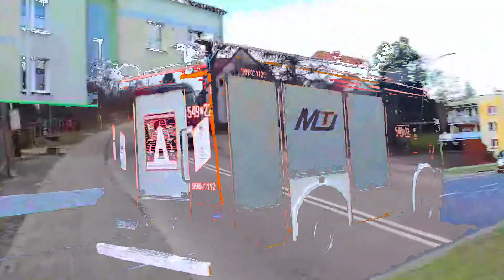Trzecia Edycja Konowoju Świętego Mikołaja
🗓️ Dopiero co minął kolejny tydzień grudnia, a już przez powiat koszaliński, a także znaczną część powiatu szczecineckiego przejechał Strażacki Konwój Świętego Mikołaja !!!

🔥 Rozdawane były za darmo czujki tlenku węgla, aby mieszkańcy każdej miejscowości z łącznie 10 przystanków, mogli zabezpieczyć się przed tym "cichym zabójcą".

🧑‍🎄 Młodsi natomiast mieli okazję, aby zobaczyć wielkie sanie Świętego Mikołaja, spotkać się z nim, zrobić wspólne zdjęcie i dostać słodki poczęstunek. Organizowane były też konkursy ze specjalnymi nagrodami.

🚒 Na każdym przystanku zaczynając od miejscowości Bobolice, mieszkańcy mogli podziwiać pięknie ozdobione wozy strażackie w świecące lampki i dekoracje świąteczne, a także miło spędzić czas czy zjeść coś pysznego - w zależności od tego, co dane miasto przygotowało na ten wielki dzień.

🚨 Ten konwój był już TRZECIĄ edycją Konwoju Świętego Mikołaja, lecz pierwszy raz zawitały na nim 2 zabytkowe wozy strażackie od prywatnego kolekcjonera z Przeradza. Samochody te można zobaczyć na ZDJĘCIACH pod tym postem, a także na naszym kanale YouTube, na który Państwa serdecznie zapraszamy.
🤔 Planujemy opublikować wkrótce także filmy na TikToku naszej redakcji, jak i Instagram, ale to może trochę potrwać, ze względu na dużą ilość wydarzeń w jednym momencie.

🎥 Dostępny jest też prywatny kanał na YouTube jednego z naszych redaktorów - Kamila, który był na miejscu w Bobolicach i w Białym Borze, podzielił się z nami materiałami, lecz wkrótce opublikuje również ciekawe i wspaniałe materiały.
➡️ NAZWA KANAŁU: Jaboolek 998-112 ⬅️

✍️ Kończąc ten dość długi post chcielibyśmy życzyć Wam wszystkim:

❤️ WESOŁYCH I RADOSNYCH ŚWIĄT BOŻEGO NARODZENIA ❤️

🎀 A dzieciom życzymy wielu wspaniałych prezentów pod choinką, na które z pewnością, nie mogą się już doczekać.

⌛ Mamy nadzieję, że za rok również będziemy mogli powiedzieć i pokazać Państwu, jak to wszystko wyglądało...

DZIĘKUJEMY 💝
Zespół Informacje Ratownicze Polska